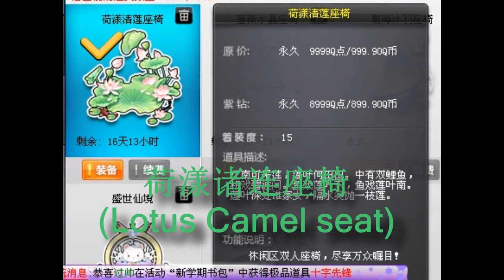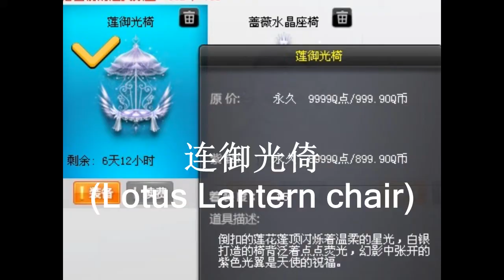Test 4 Flying Seats, B车, A车 and T1车 【QQ Speed】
0:11 甜蜜物语座椅 (Sweet Body Seat)
2:23 荷漾诸连座椅 (Lotus Camel seat)
4:34 连御光倚(Lotus Lantern chair)
7:08 暗月幽蝶座椅(Dark Moon Butterfly Seat)
9:14 B车 闪光 (Flash)
11:51 B车 御风 (Royal Wind)
14:59 A车 鸡驰 Gallop
17:24 A车 银闪 (Silver Flash)
19:49 A车 学风 Windcutter
23:11 A车 荣耀黄蜂 (Glory Hornet)
26:33 A车 紫炫 Purple Hyun
30:20 A车 皇族骑兵 (Royal Cavalry)
34:08 A车 Noble-激光 (Noble - Laser)
37:03 T1车 神龙骑士(Dragon Knight)

Songs:
Aztech--Lockyn-Soulwind
Waysons - Eternal Minds
Unison - Aperture
Fox-trot Fletcher
Stomping Ground - BoomKitty
Electro - Frontlines
Anki & Kabuki - Come Alive
Robot Language - MegaNeko
Transformational Neon - Neptunia VII OST
At The Speed Of Light - DimRain47